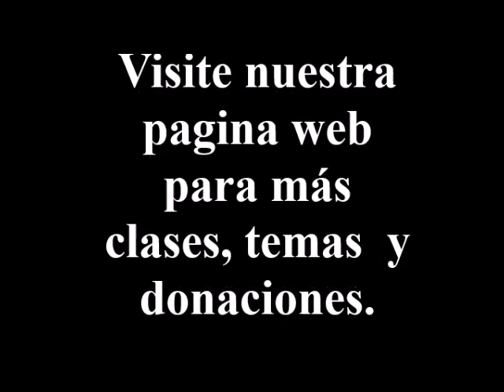Yishuv Hadaat - Una Mente Clara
Antes de tomar cualquier decision en tu vida, asegurate de tener Yishuv HaDaat (una menta clara). Veamos por que...con el Rabino Natan Hayyim.